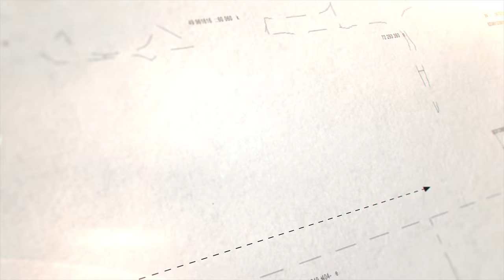Merrimack, NH Painting & Contracting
Home repairs, and replacing the rotted siding, sheeting to include studs that were exposed to weather.  Squirrel damage caused a extensive damage.